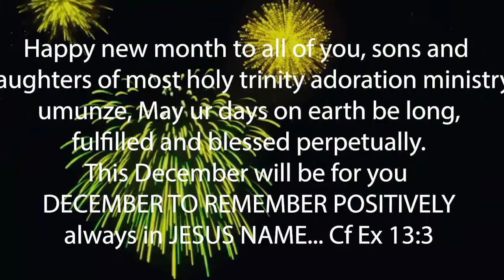New Month Declaration